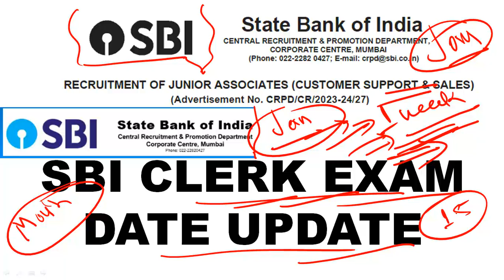🔥🔥Big News |💥SBI CLERK 2023 EXAM DATE UPDATE 🔥🔥